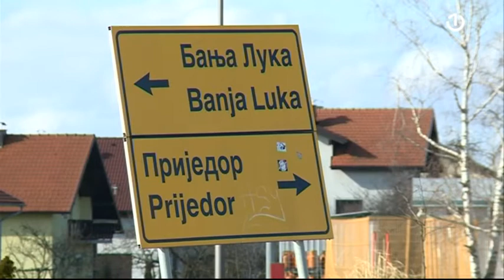Mještani Kozarca i okolnih naselja protestovali zbog izgradnje autuputa